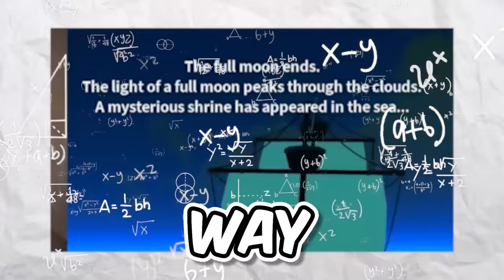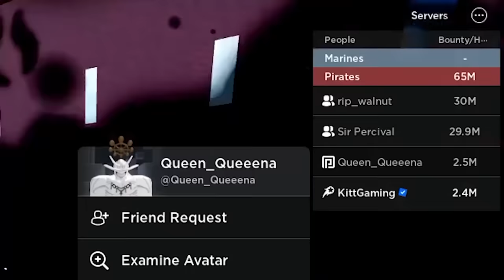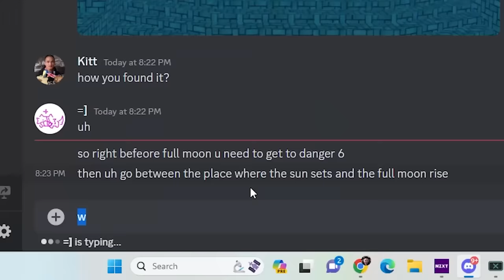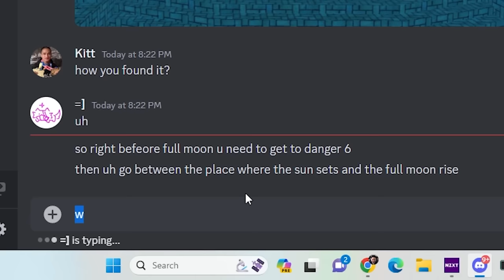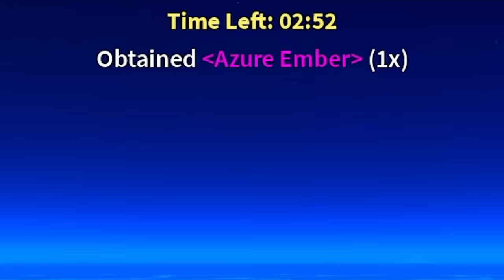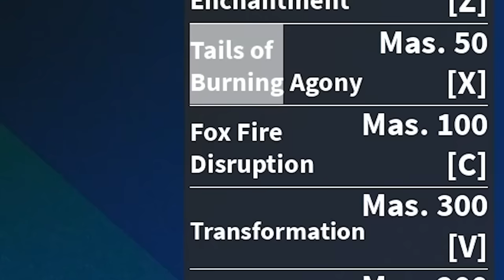Beating Blox Fruits NEW UPDATE ⛩️KITSUNE EVENT ⛩️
I just defeated blox fruits ⛩️KITSUNE EVENT ⛩️